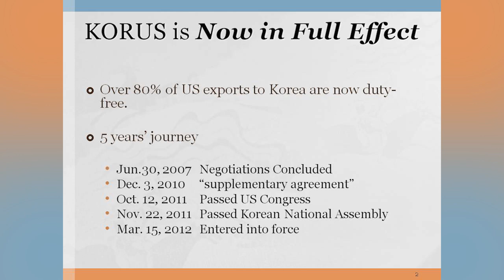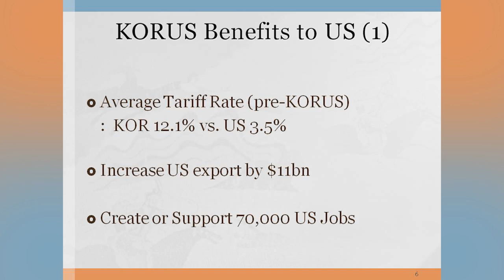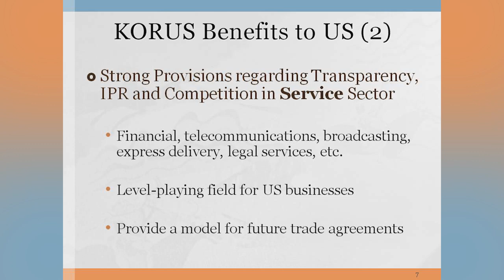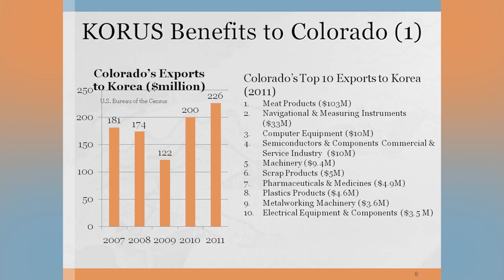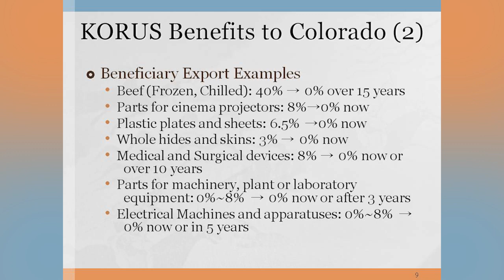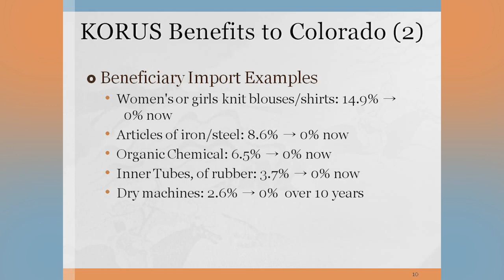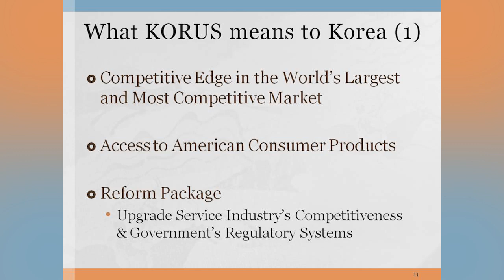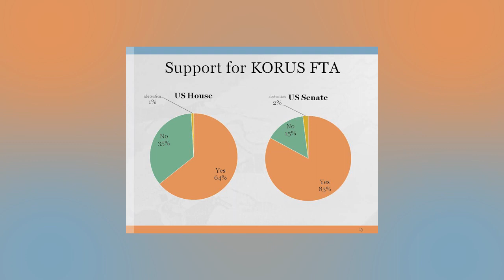The Future of Korea: Mr. Juseong Lim and Ambassador Jack Pritchard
Presentations by Ambassador Charles L. (Jack) Pritchard, President, Korean Economic Institute and Mr. Juseong Lim, First Secretary, Embassy of the Republic of Korea. Moderated by Bill Berry, V.P. for education for the Colorado Springs World Affairs Council.